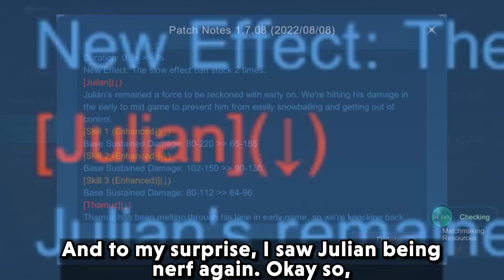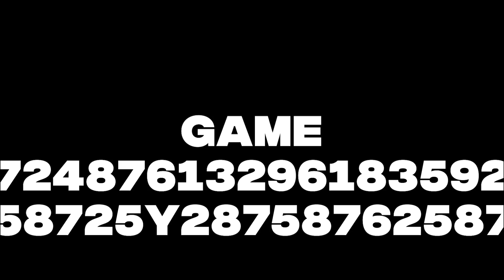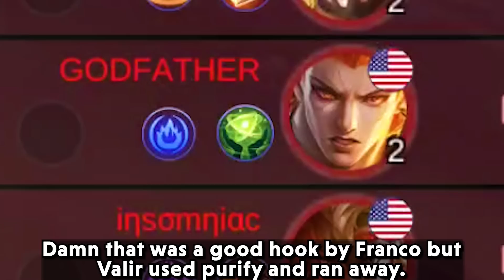NERFS CANNOT STOP THIS HERO FROM BEING BANNED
You will not be able to guess this hero.